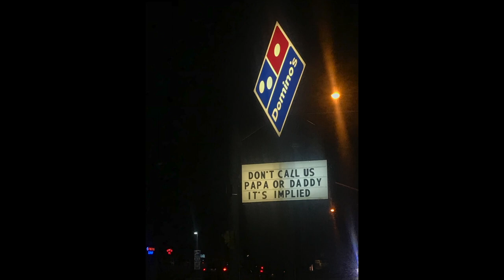Vlog: I Saw Niall Horan In Concert!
I hang out with my boyfriend, I celebrate Lanes first birthday, I go to an interview, I go see Niall Horan in concert.